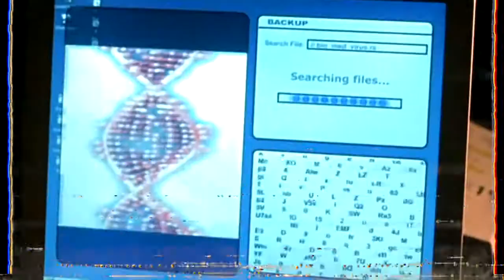Spider Man Directed By Tobe Hooper (1985) Cannon Films VHS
A Fan Made trailer of the Failed 1985 Cannon Films "Spider-Man" Directed By Tobe Hooper.
I try to represent the first idea of Cannon Films for a Spider-Man Movie:
Peter Parker, an ID photographer, is genetically manipulated by an evil doctor named Dr. Zork, Zork turns him into an 8-legged Mutant Spider, and Peter attempts to commit suicide.
But seeing that Zork was going to conquer New York with more mutants, he decides to stop him.

Tom Cruise...Peter Parker/Mutant Spider-Man
David Gale...Dr Zork
Music